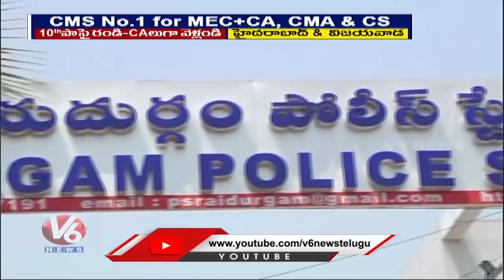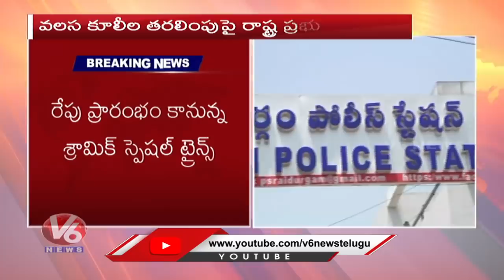Migrant Workers Queue At Police Stations | V6 Telugu News